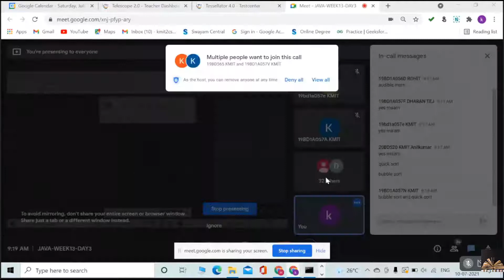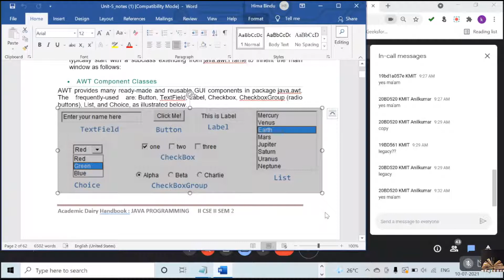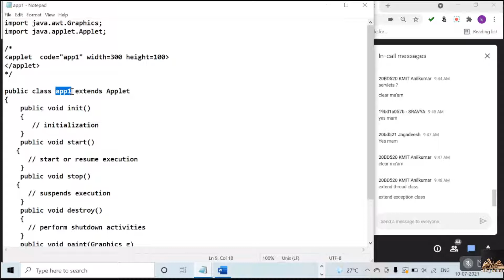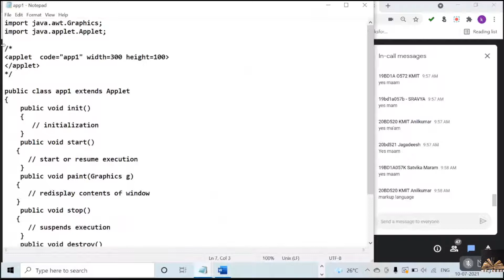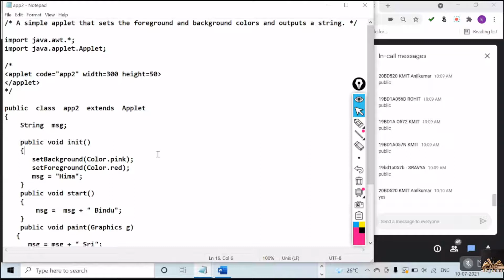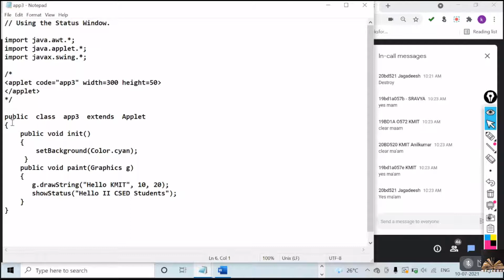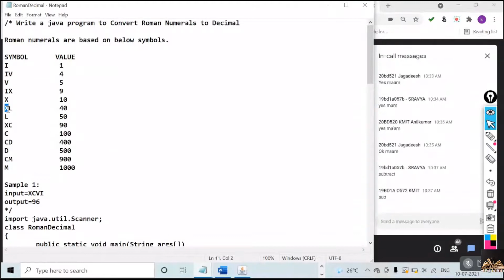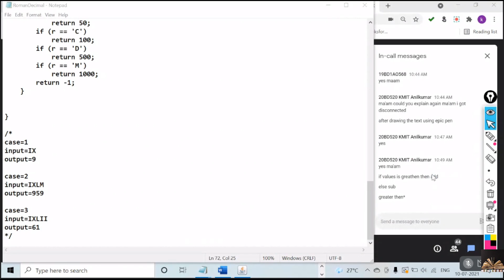37. JAVA unit 5 (JNTUH 2-2) 10-07-2021